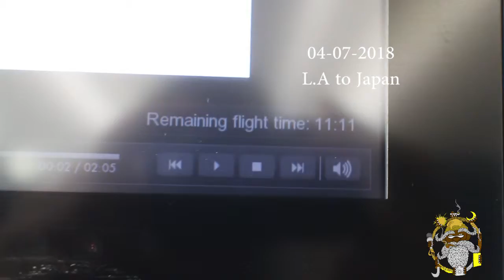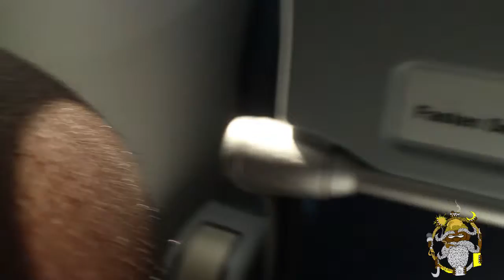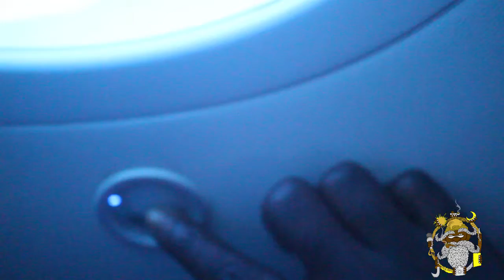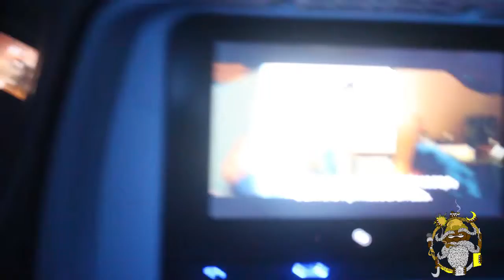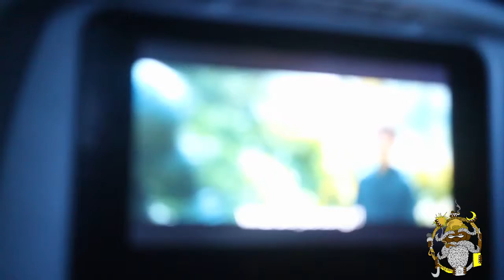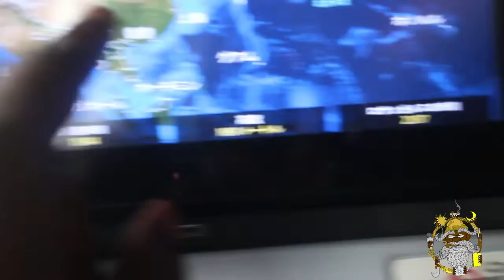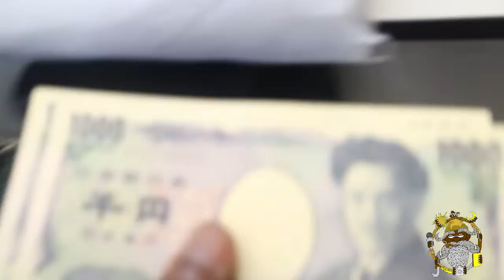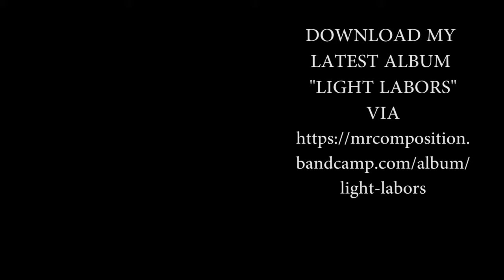#3 - MR. COMPOSITION ARRIVES IN JAPAN FOR THE FIRST TIME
So Kinyo and I flipping expand all the way out to flipping Japan!
There is so much footage but this is just us arriving. Still pretty hilarious and awesome. Till Next time! Influencers

Available in Paperback and Ebook

Inspired by my travels or just want to support?